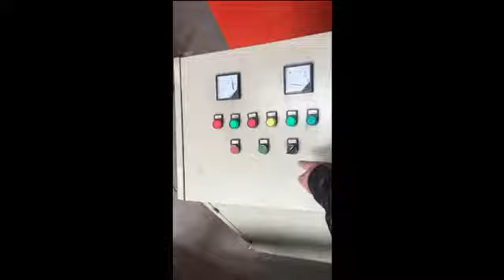Single shaft shredder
This is single shaft shredder for aluminum cans.
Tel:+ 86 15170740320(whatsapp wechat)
Skype:live:sales5_514